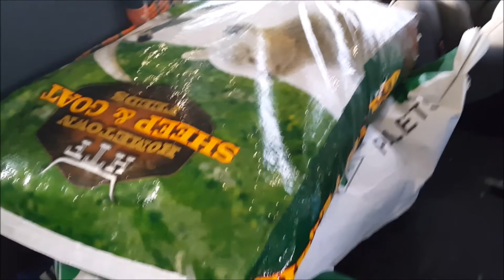Rabbit in a Hole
We had some rain on and off throughout the morning and afternoon.  I had to have the hole with the propane line filled before the rain.  I was able to get it filled.  The other thing we did was plant the last plum we got from Cymbre's parents.  We buried the rabbit we lost underneath the plum.